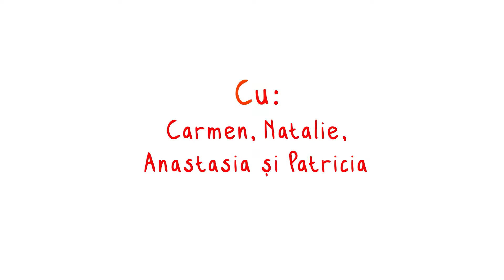Mini-figurine festive ~ Partea a III-a: Secretul fulgilor de zăpadă ~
Știați că fulgii de zăpadă pregătiți după rețeta secretă a spiridușilor nu se topesc? 😊 Descoperiți cum puteți confecționa și voi fulgi jucăuși din hârtie pentru decorarea brăduțului de Crăciun!